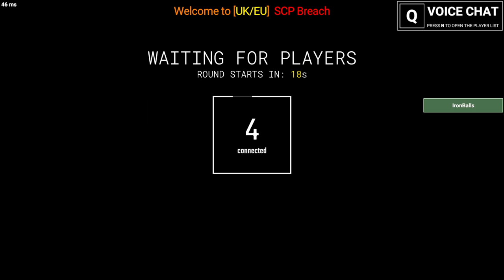DF Plays Roboquest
DESCRIPTION
boboquest

TIMESTAMPS
0:00:00 Intro
0:09:25 SCPSL
1:09:38 Roboquest
2:08:19 Ending